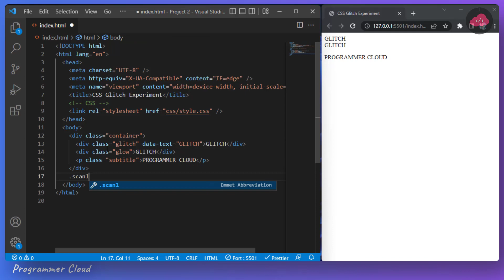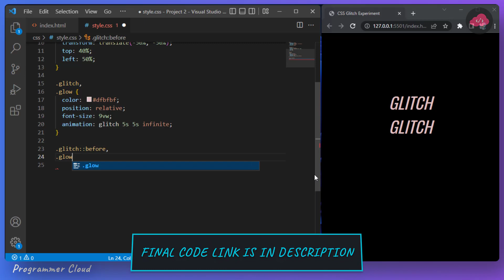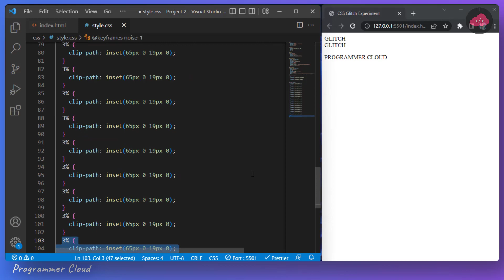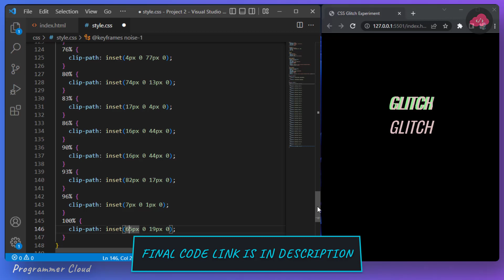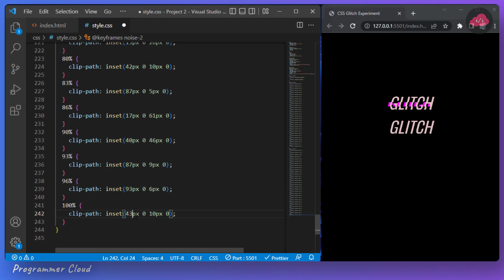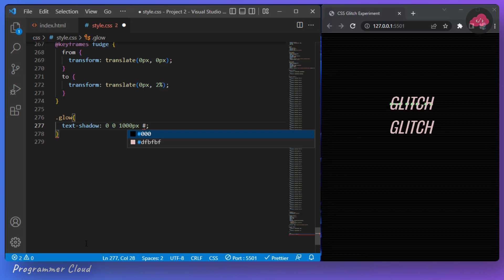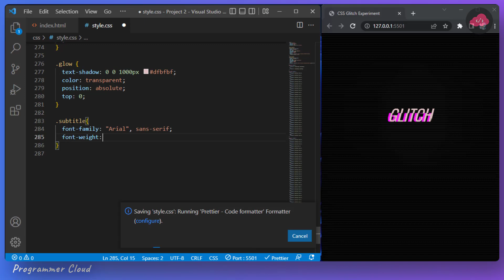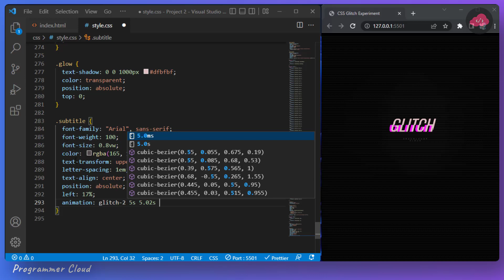Pure CSS Glitch Effect On Text | CSS Text Animation Effects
Let's create some creative glitch effects with pure css 🔥🔥.